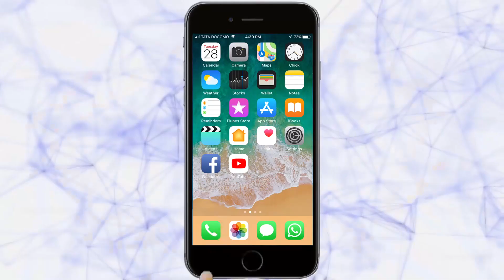नारायणराव जाधव ट्रस्टतर्फे डॉक्टरांचा सत्कार | Belgaum News | 27-08-2020